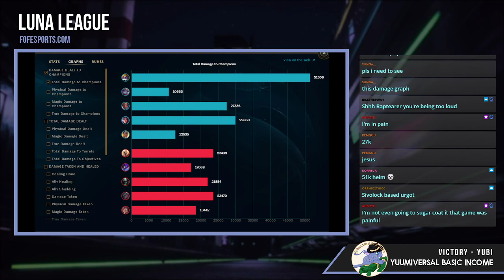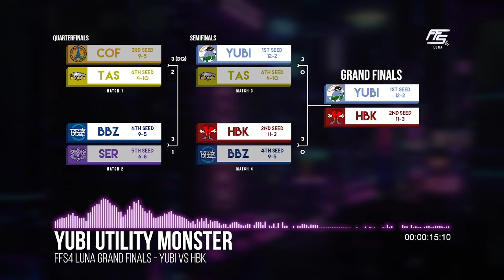FFS4 Luna League - Grand Finals - YUBI vs HBK G2